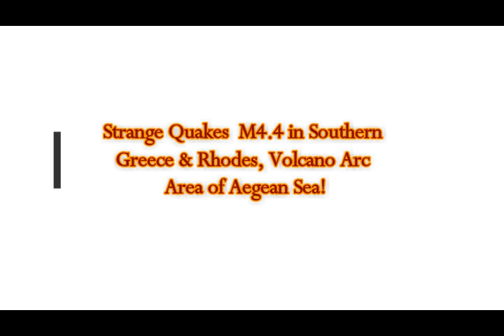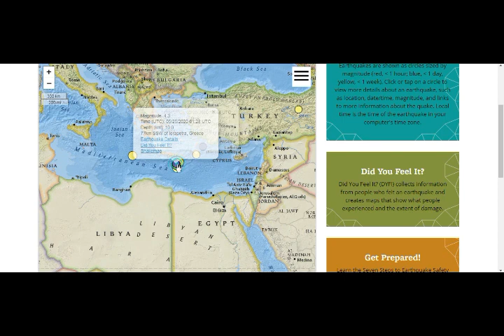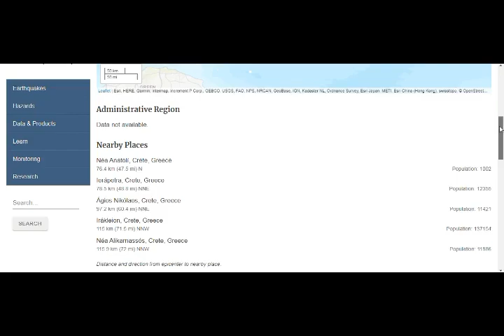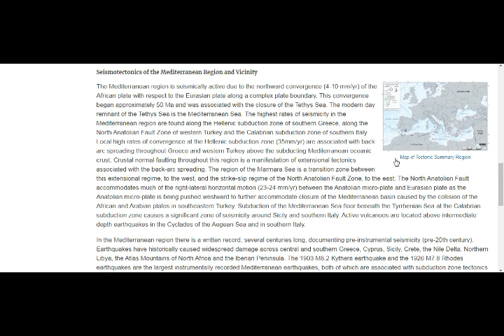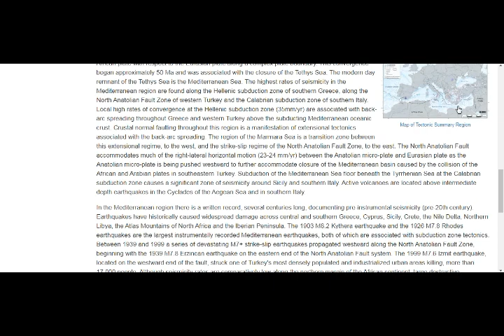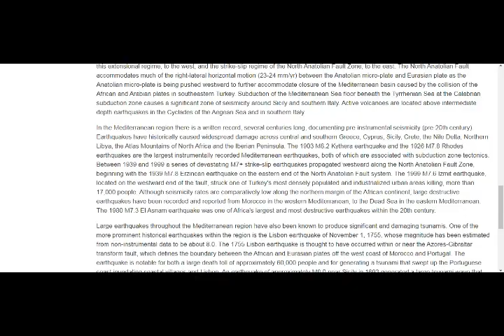Strange Quakes M4.4 in Southern Greece & Rhodes in Magma Volcano Arc of Aegean Sea!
Please Support:
4) Thumbnail image - -volcano crater nisyros by Simsonfreak wiki.jpg